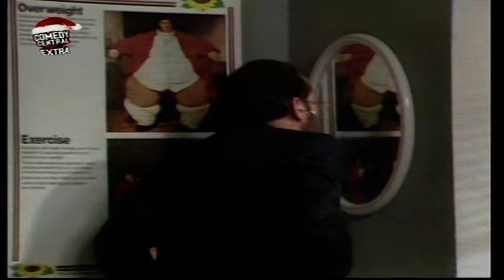Tom Baker on The Kenny Everett Television Show 1986 Full Version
This Is Toms appearance on The Kenny Everett Television Show in 1986, unlike my previous video this is the full version